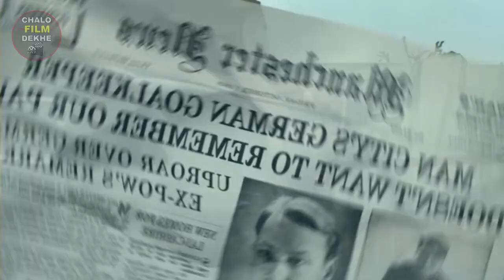The Keeper Movie Explained In Hindi & Urdu | Hollywood movies | True Story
The Keeper Movie Explained In Hindi

The love story of a young English woman and a German PoW, who together overcome prejudice, public hostility and personal tragedy.